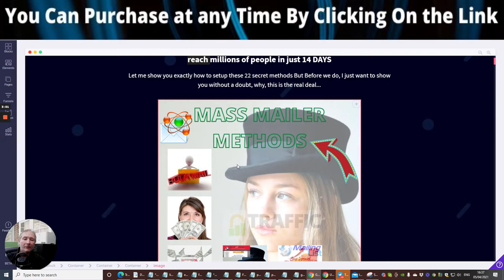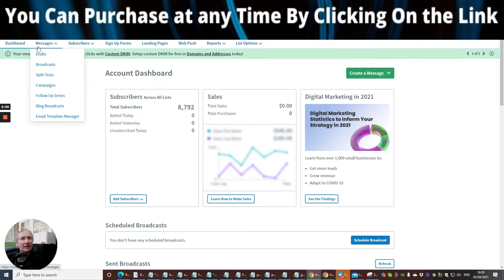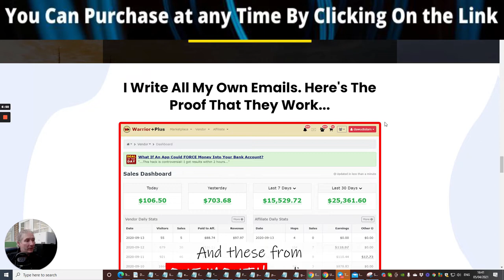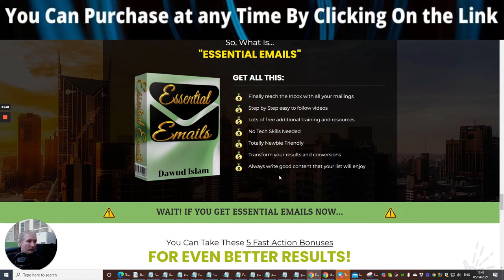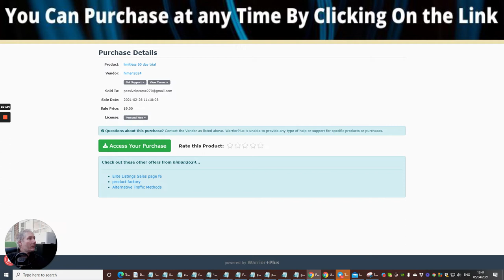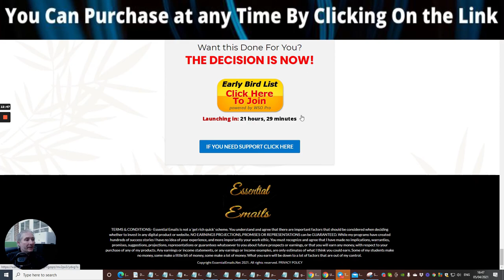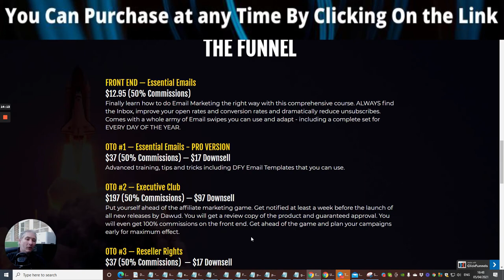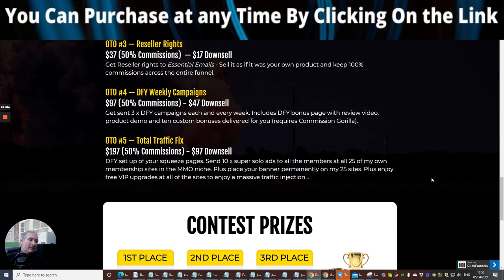Essential Emails 🔥With high converting products 🔥with proof?🔥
🔥 what's the betting you have been surfing the internet to get your first sale, what to do, how to do it, welcome to Essential Emails without the right copyright you are dead in the water for getting your emails through, Lucky for you Dawud is here to the rescue- 🔥 Better still I give you my products high converting to make your first sale put these together and you have an explosive combination of firepower to command the internet with this.

Wait! I nearly forgot- how does a high converting email swipe given to you for a whole year CRAZY DEAL! Don't Miss This 365 Email Swipes

⭕ FRONT END — Essential Emails
Finally learn how to do Email Marketing the right way with this comprehensive course. ALWAYS find the Inbox, improve your open rates and conversion rates and dramatically reduce unsubscribes. Comes with a whole army of Email swipes you can use and adapt - including a complete set for EVERY DAY OF THE YEAR.
⭕ OTO #1 — Essential Emails - PRO VERSION
Advanced training, tips and tricks including DFY Email Templates that you can use.
⭕ OTO #2 — Executive Club
Get Reseller rights to Essential Emails - Sell it as if it was your own product and keep 100% commissions across the entire funnel.
⭕ OTO #5 — Total Traffic Fix
DFY set up of your squeeze pages. Send 10 x super solo ads to all the members at all 25 of my own membership sites in the MMO niche. Plus place your banner permanently on my 25 sites. Plus enjoy free VIP upgrades at all of the sites to enjoy a massive traffic injection...

also if you are interested in any other products to feel free to browse on my youtube channel there are lots of goodies here